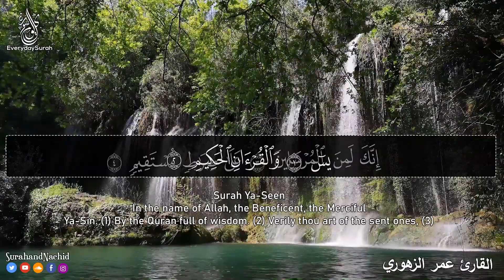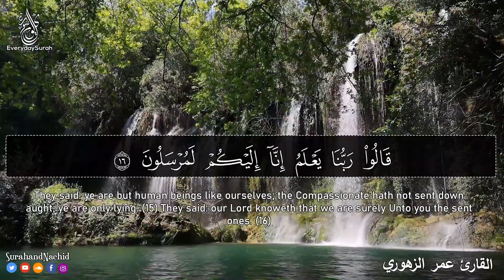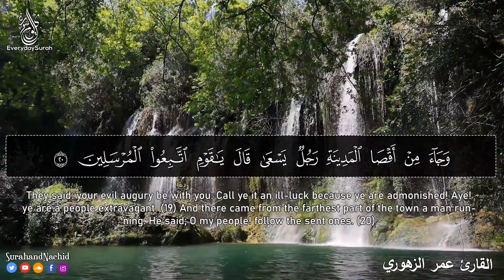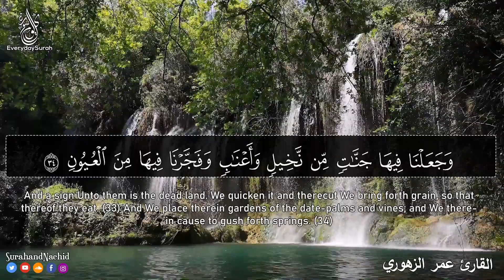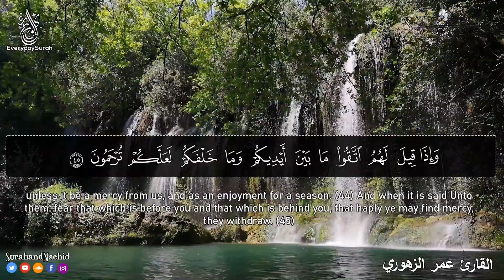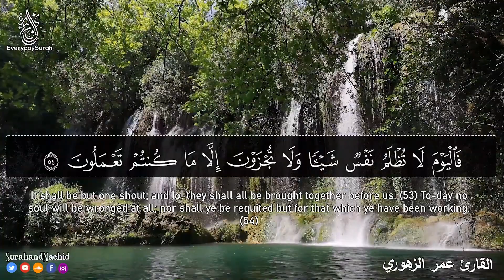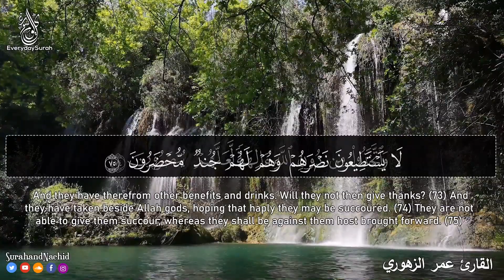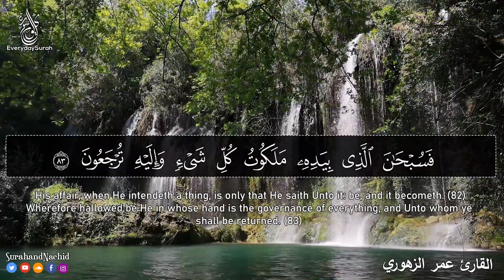تلاوة هادئة تريح الاعصاب 💚 قران كريم💚 بصوت جميل جدا جدا سبحان من رزقه هذا الصوت سورة یس مکتوبة H